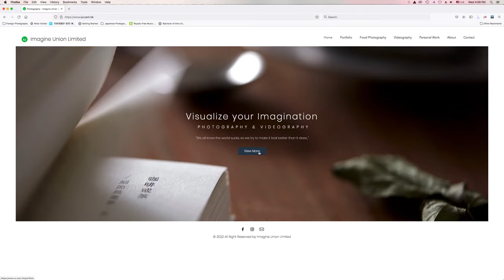Our New Website Launch! - Imagine Union Limited | Best Image for your Brand!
We all know the world nuts, so we try to make it look better than it does...

We Visualize your Imagination!